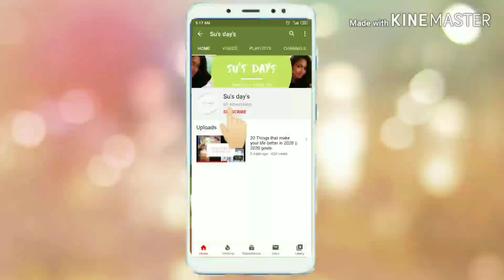Bottle light DIY || Bottle painting || Wine bottle recycling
Hi,
This video is all about recycling old wine bottle into a beautiful frosted bottle light. It is super easy and this DIY does not take more than an hour. So let's start. If you try this DIY please tag me in my instagram.

With love❤️
Sucharita